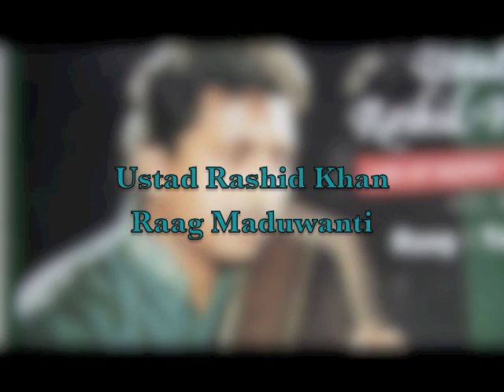Ustad Rashid Khan - Raag Madhuvanti/Madhuwanti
Ustad Rashid Khan Singing Raag Madhuwanti